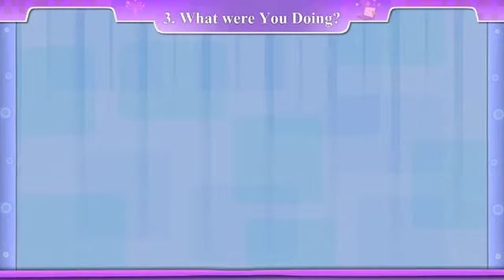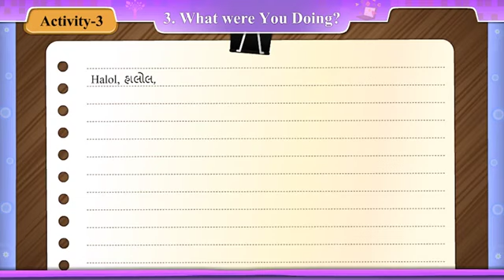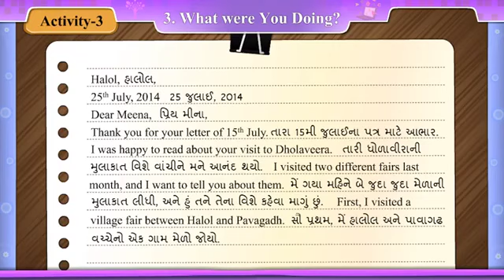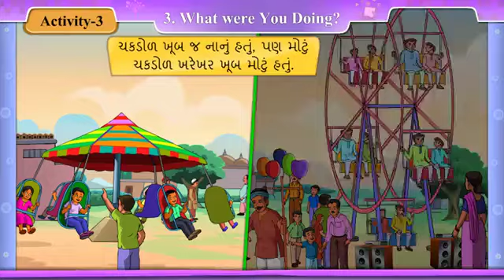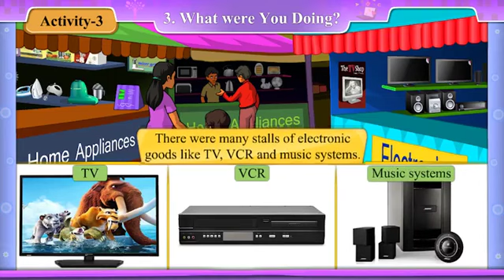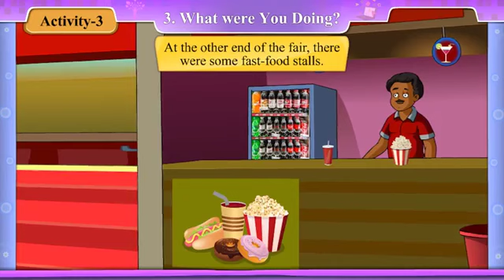8.Unit 3 activity 3